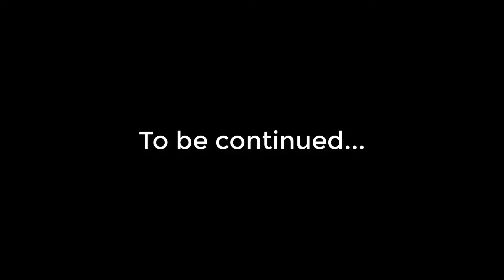NIGMA.MIRACLE BRISTLEBACK SUPER TANKER META BUILD EZ EU MMR | DOTA2ORBS